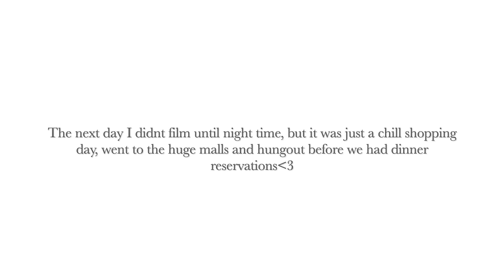SEMESTER AT SEA: Cape Town, South Africa! IM MOVING?!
hiii!! so sorry it took me so long to edit and post this vlog. it was one of the best weeks of my life and I definitely had some post Cape Town sadness lol. can’t wait for you guys to see how amazing it was. missed yall so much!!! comment what videos you want to see I only have 28 days left on semester at sea. love u guys sm xoxo